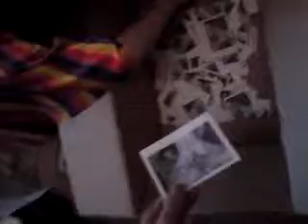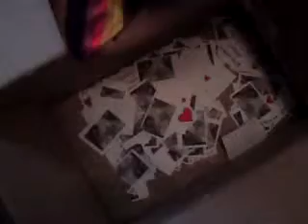Shauna Opening Her Birthday Presents (Crate 2)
She forgot what she asked for, for her birthday LOL